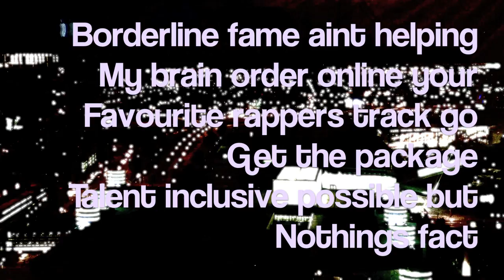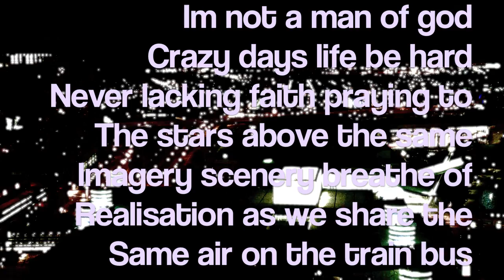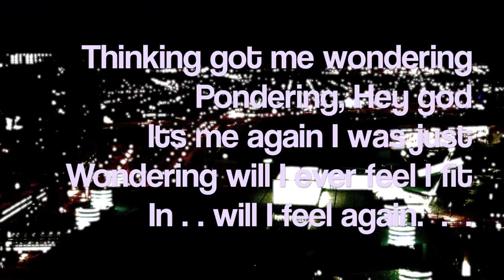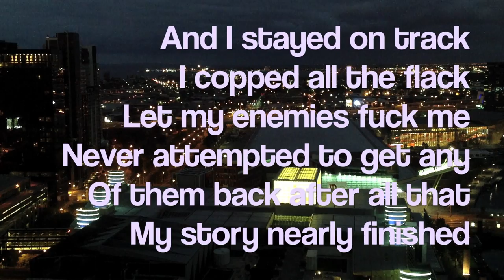TTURK - Mad World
Overtime been working so forgive if hard to find
The needed lines the need rely rhyme in poetry they need to define
Definition incorrect says subject as is of subject of opinion or opium
Which ever the latter the ladder decreasing his fans increasing his soul deteriating
For judgement day is upon us and judged we all shall be

At different times weather rhyme or not
Mine just so happens to come before county not god
So to the people you love take care and share
For death or other can come to us all.

TTURK